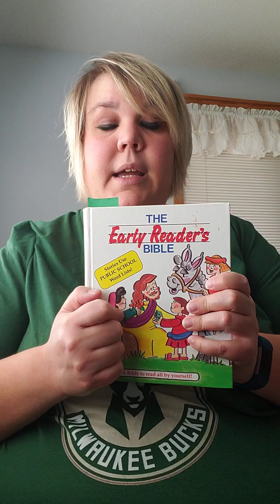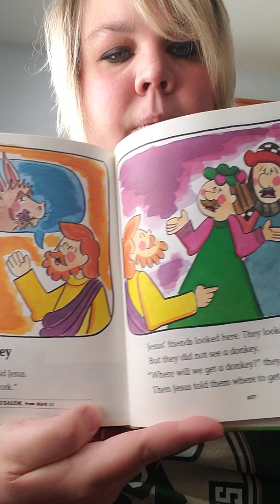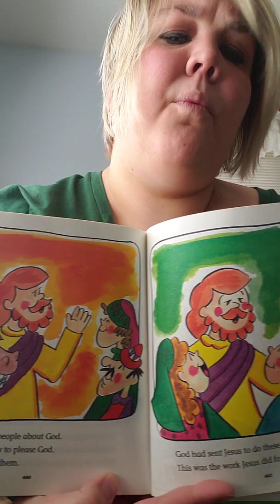Bible Story (Palm Sunday) with Miss H 3/31